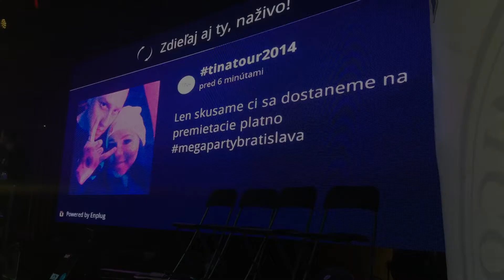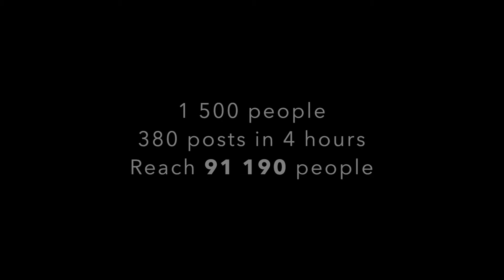Enplug Events: Mega Party Bratislava 2014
We were glad to be on this awesome event! People were engaged thanks to the giant 48m2 LED screen! Posts using hashtag MegaPartyBratislava were immediately on the screen.